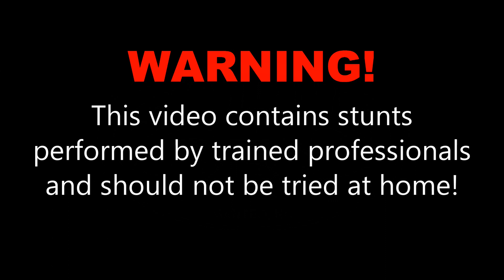Buckey L. at Skydive OBX